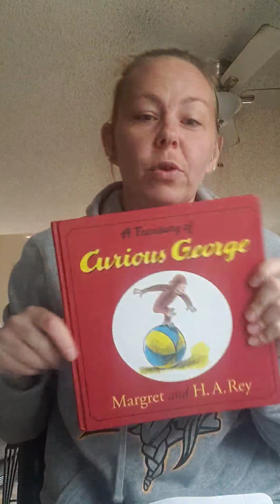Laradon Class 10 Day of the Week April 10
For Kids and teens of Laradon
Day, month, year, weather and fun facts